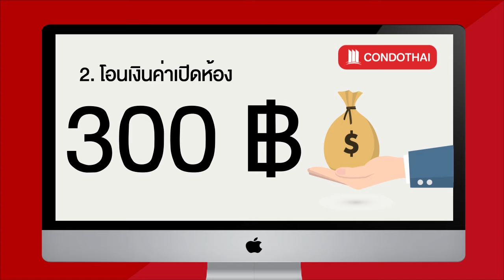เช่าคอนโด ยู ดีไลท์ @ ตลาดพลู สเตชั่น ห้องสวยมาก น่าอยู่สุดๆ ยอดเยี่ยม !! - Condothai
21261 เช่าคอนโด ยู ดีไลท์ @ ตลาดพลู สเตชั่น [U Delight @Talat Phlu Station]
1 Bed 1 ห้องน้ำ ชั้น 19   ขนาด 30 ตรม.

1. เลือกห้องที่ต้องการชม และแจ้งมาที่ Line: @Condothai
2. โอนเงินค่าเปิดห้อง 300 บาท
3. นัดหมายวันและเวลา เพื่อทำการ Live Tour โดยสามารถทำผ่านช่อง Line, Facebook Massenger, Whatapp หรือช่องทางอื่นๆที่ต้องการ
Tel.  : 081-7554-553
Line : @Condothai